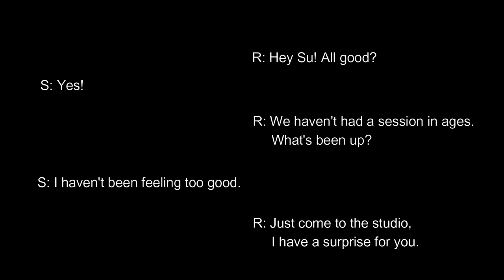Suhasini & @TZEJAX - Unbelievable Magic Sh!t (Official Music Video)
Here's to those who live like a kid. You're welcome to our unbelievable magic land anytime :)

Guitar: Dheeraj Kashyap
Music Production, Mix and Master: TZEJAX
Vocals and Lyrics: Suhasini

Special thanks to Dexter. You have our hearts.

Find us here :
TZEJAX